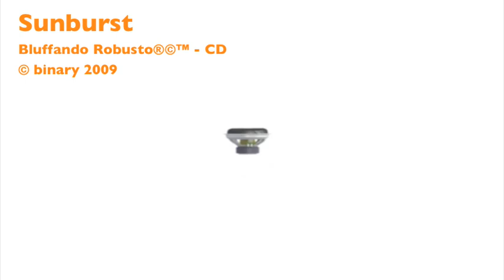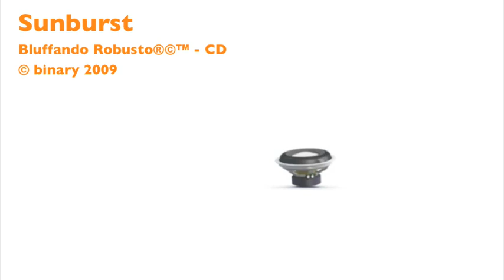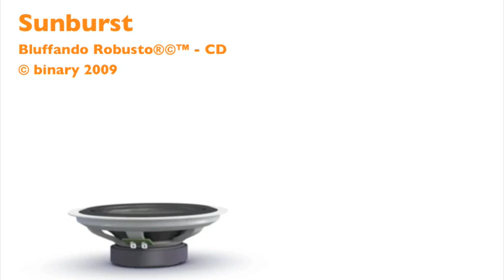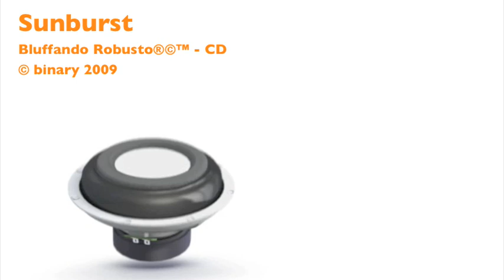Sunburst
Ibiza type happy house with male lead vocal.

3'38" - 130 BPM